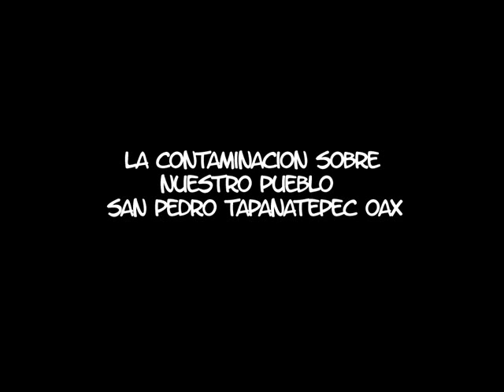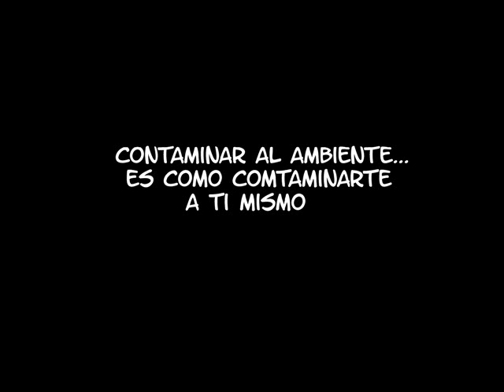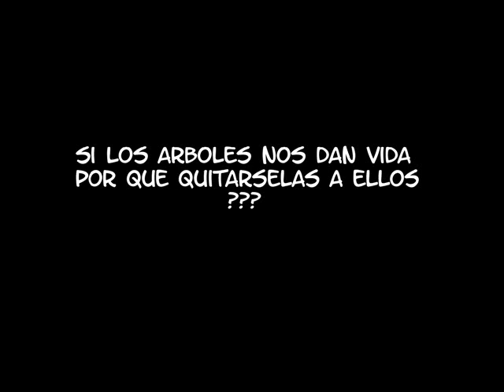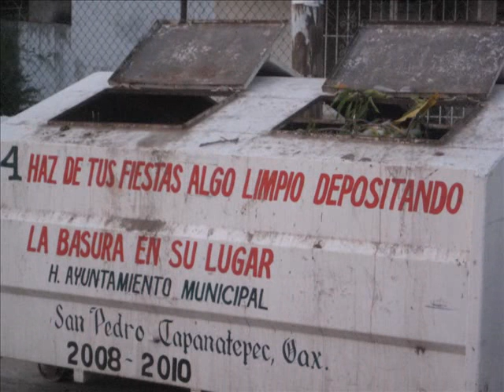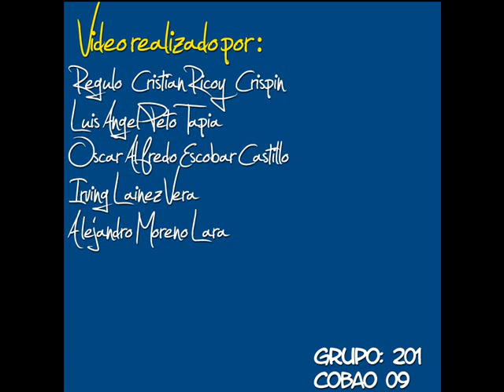la contaminacion en tapana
Se trata primeramente de que las personas de tapana conoscan lo que le estan haciendo a nuestro hermoso pueblo ... y para que recapasiten y piensen mejor las cosas... la contaminación es muy destructible ... de hecho esto lo hicimos con el fin de un proyecto de quimica del COBAO 09.
para mas infomación sobre esto entrar aki